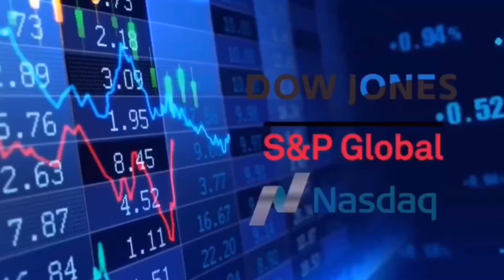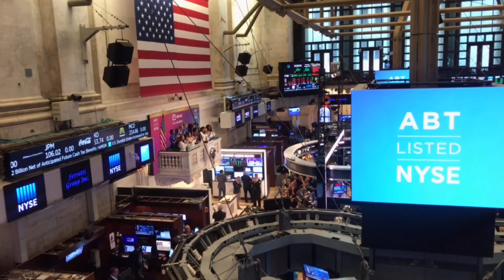众议院通过外国公司问责法 中概股面临退市？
美国国会众议院表决通过《外国公司问责法案》。该法案要求，外国发行人连续三年不能满足美国公众公司会计监督委员会（即PCAOB）对会计师事务所检查要求的，将禁止其证券在美国交易。该法案还要求上市公司披露，其是否由外国政府拥有或控制。此举意味着包括阿里巴巴、百度和京东等在内的中概股企业将有三年时间履行上述规定，如若不然，将从美股市场撤出。